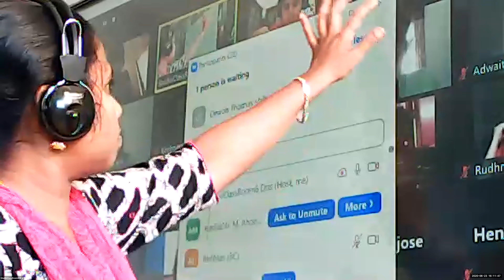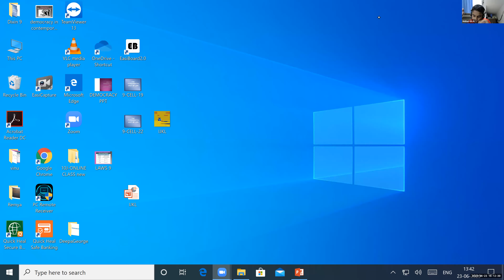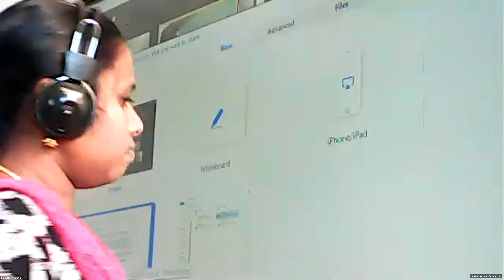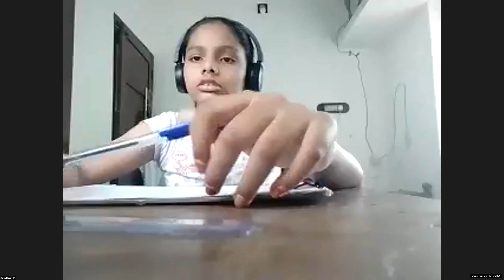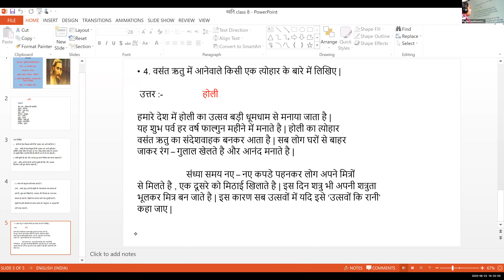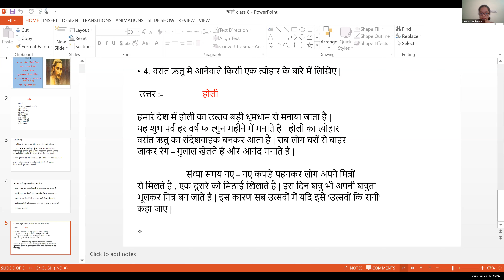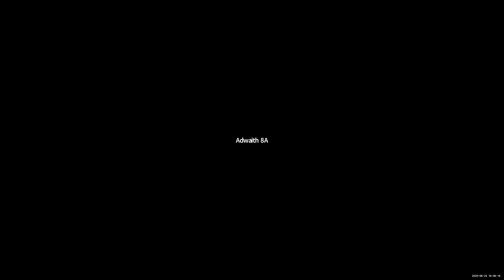Dr.Raju Davis International School | CLASS 8 HINDI | 23-06-2020